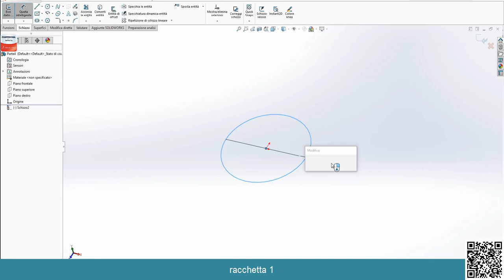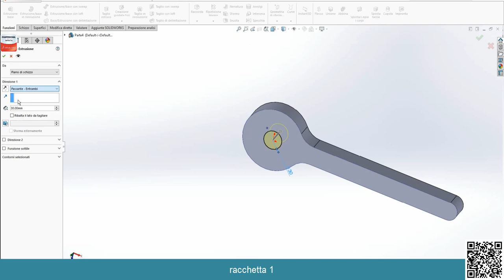RACKET SOLIDWORKS 1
RACCHETTA SOLIDWORKS  MODO 1